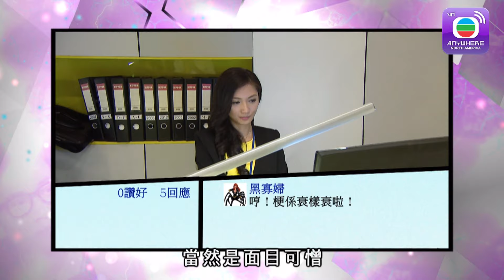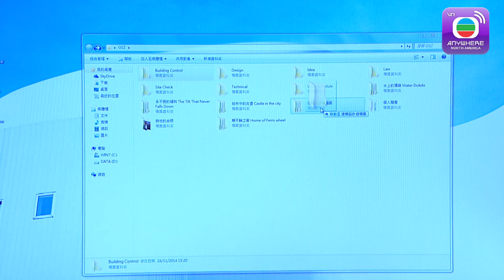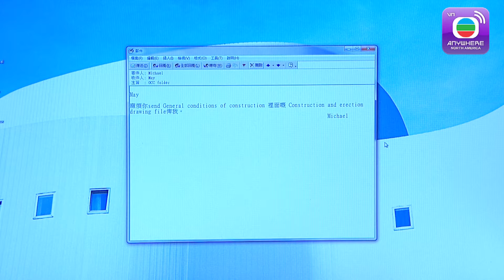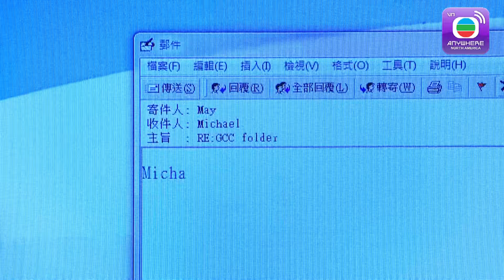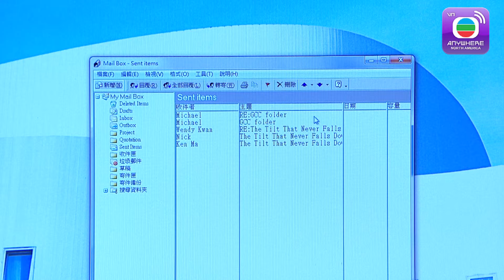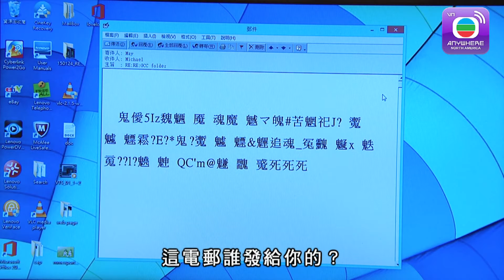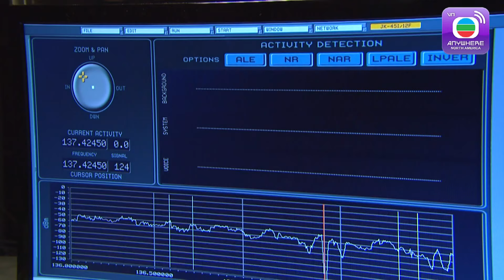Linh Hồn Vương Vấn - Tập 21 (Lồng Tiếng) Trần Hào, Điền Nhị Ni, Hồ Định Hân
【TVBAnywhere North America Viet】Tôn Thục Mai là nhân viên vừa được nhận vào làm trong công ty kiến trúc. Trong một lần hồ đồ, sơ xuất, cô khiến cho kiến trúc sư Mễ Khai Lãng tuột mất giải thưởng quốc tế, thế là cô lập tức bị giám đốc hành chánh Khương Dung đuổi việc. Từ đó Thục Mai bị cuốn vào hàng loạt chuyện ly kỳ. Mọi việc bắt đầu từ chiếc điện thoại di động bị tích điện của Mai, nó khiến cho Khương Dung bị điện giật chết và linh hồn của Dung mãi nằm trong chiếc điện thoại đó. Khương Dung vốn yêu thầm Khai Lãng bấy lâu nay nên giờ thì chỉ có Thục Mai mới giúp linh hồn cô quay về công ty, và ngược lại Dung sẽ trợ giúp Mai trong công việc. Dung đồng thời cũng phát hiện âm mưu của tổng giám đốc Lý Ngang Lập và cổ đông La Lệ Hoa, may là có sự giúp đỡ của cao thủ IT Ngãi Thiết Văn nên âm mưu đen tối của bọn phá đám bị chặn đứng. Thục Mai mang bóng dáng của Khương Dung dần dần khiến cho Khai Lãng để ý Thục Mai và điều này lại khiến cho Khương Dung ghen. Nhưng linh hồn của cô lại hoàn toàn phụ thuộc vào chiếc điện thoại, một khi nó hết pin thì cô hoàn toàn biến mất và mọi thứ trên người Thục Mai cũng tiêu tan theo……